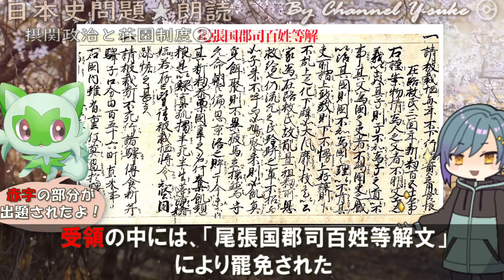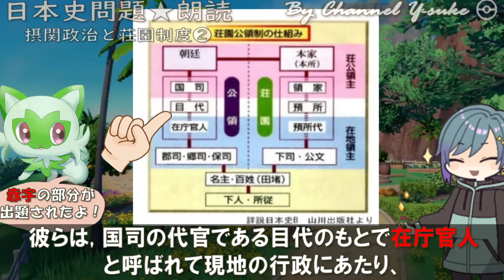１０章 摂関政治と荘園制度❷果てしなく続く日本史朗読 【ポケモンsv】【スカーレットバイオレット】【スカバイ】